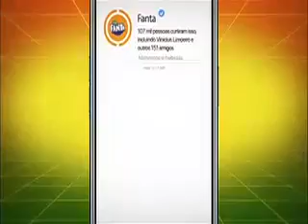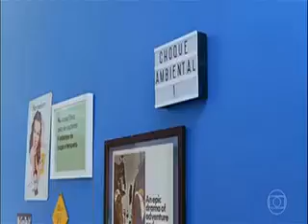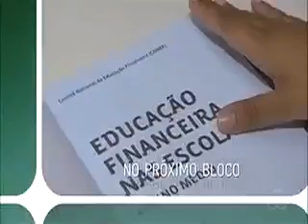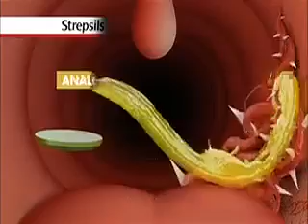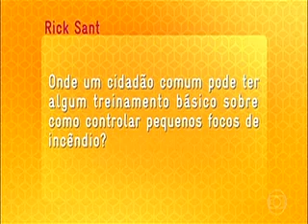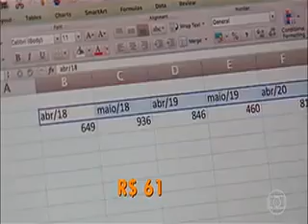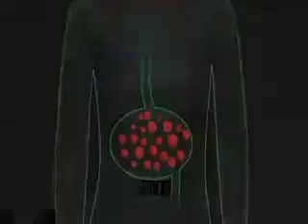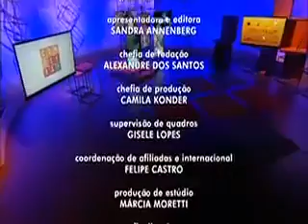Programa como será? Dia 22/09/2018.